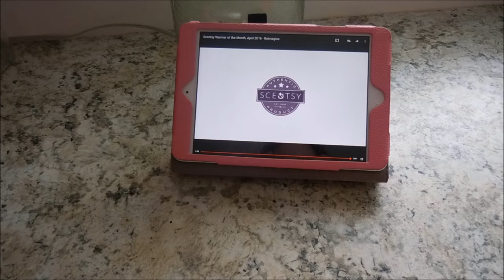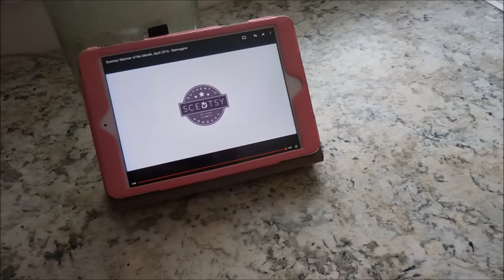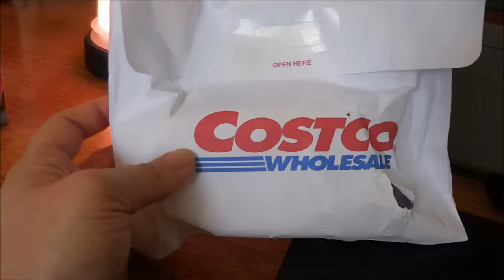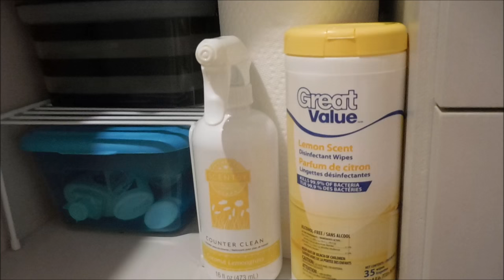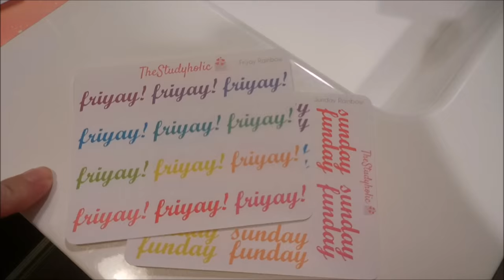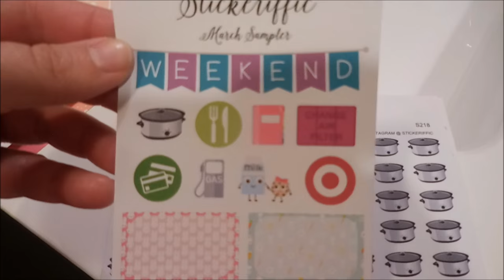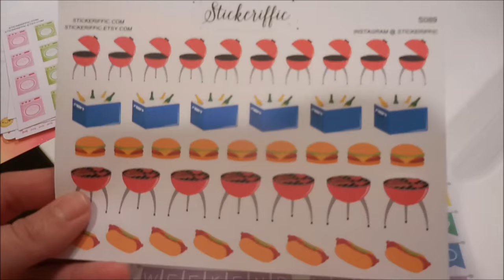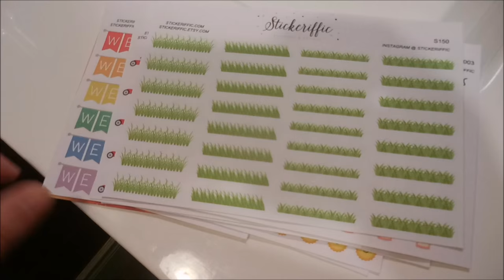Attempting VEDA? | Meals, Planner Sticker Haul, Bathroom Organizing Project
So my attempt at participating in Veda hasn't been as successful as I'd like. My internet has been lagging with the uploading so I'm behind even before I began. But here is a bit of vlogging and some of what I've been up to. I share our meals, a planner sticker haul and a bathroom organizing project. I'm going to attempt to keep up with veda. We'll see how it goes. ;)